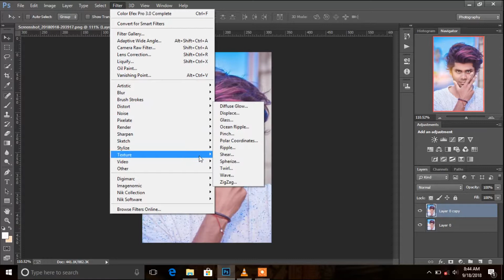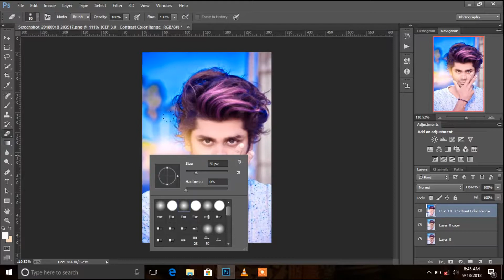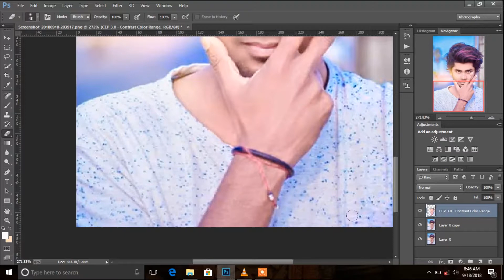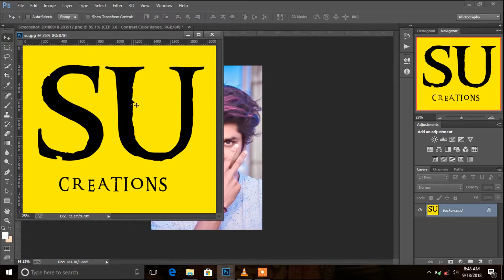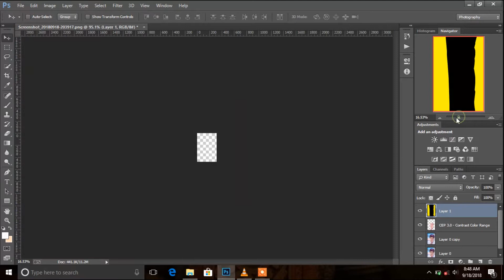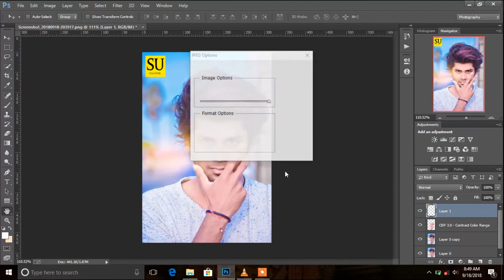Samir Ahmed FL | face effect | SU creation | full HD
Editing